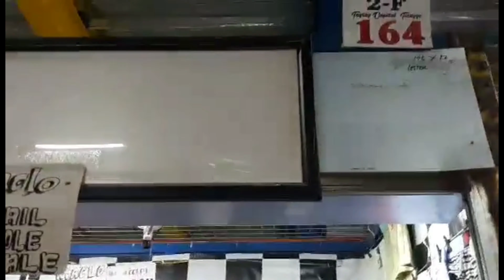LATEST 2021 TAYTAY TIANGGE| TAYTAY CAPITAL TIANGGE